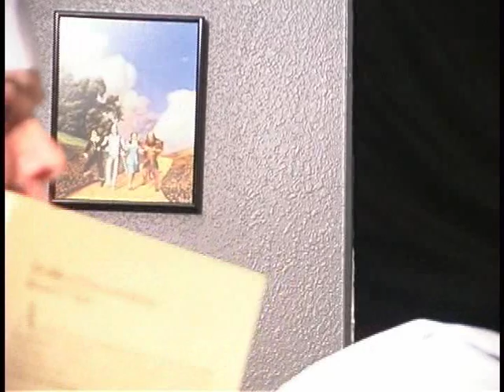THE MAGIC CHEF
Is your party lacking? Make some Magic Chef!